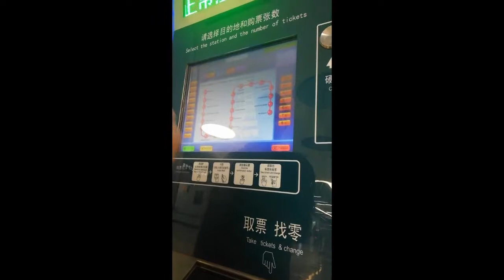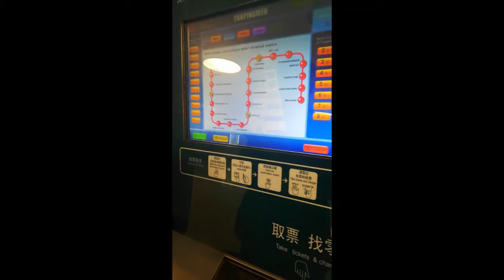Subway in China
How to take the subway in Xi'an, China.